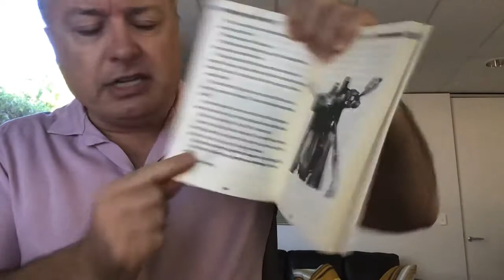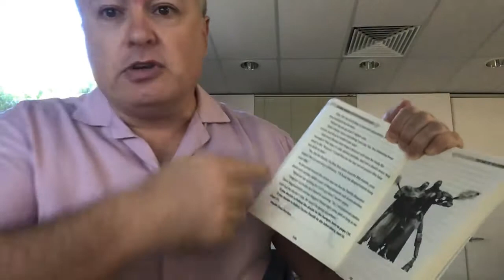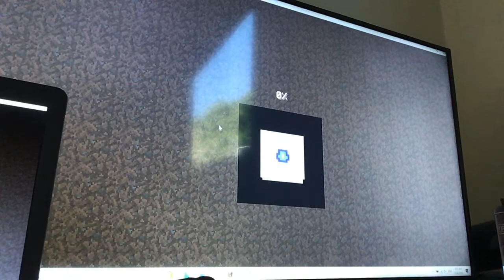Coping with social isolation during the COVID-19 Cornonavirus shutdown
OK, so we are all going to be socially isolated for a while. which is exactly what Paul spends a good deal of his day telling clients is bad for their mental health! Here are some tips on how to stay in touch with friends and family.